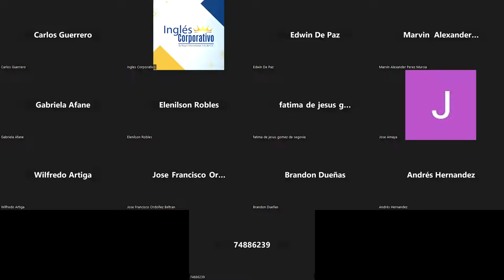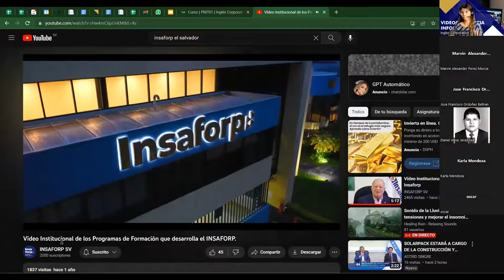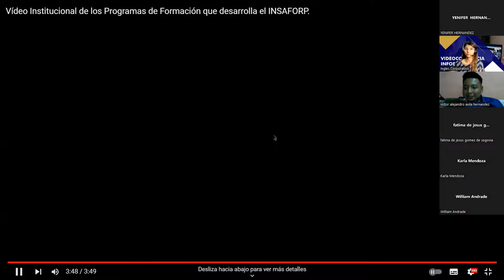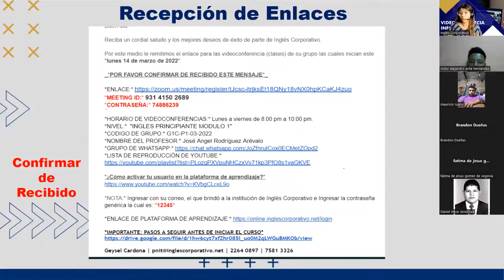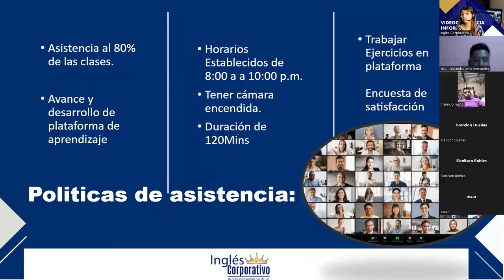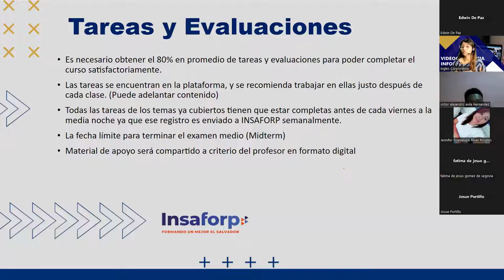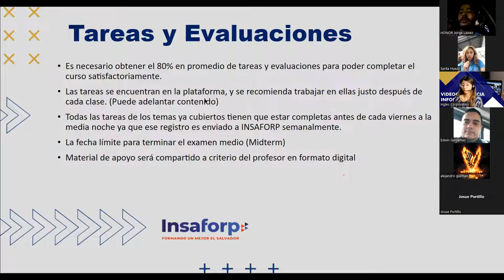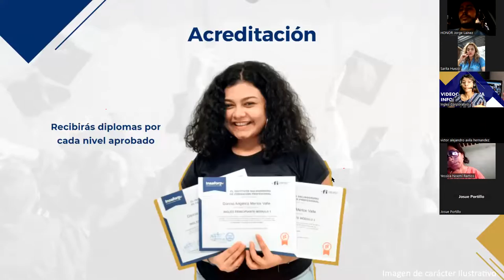VIDEOCONFERENCIA INFORMATIVA PNIT 03_2023